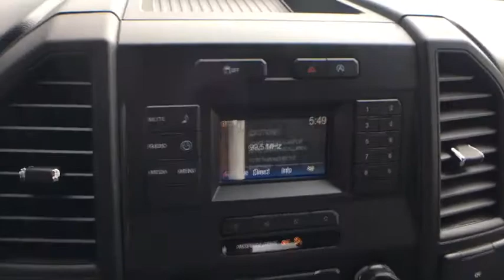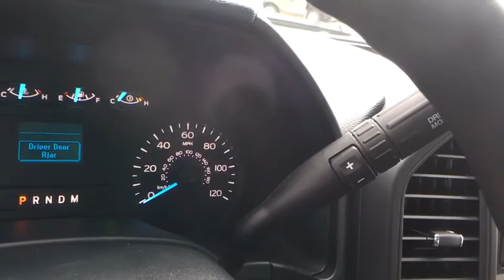2018 Ford F-150 Chantilly, Leesburg, Sterling, Manassas, Warrenton, VA C81775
Oxford White N 2018 Ford F-150 available in Chantilly, Virginia at Ted Britt Ford Lincoln. Servicing the Leesburg, Sterling, Manassas, Warrenton, VA area.